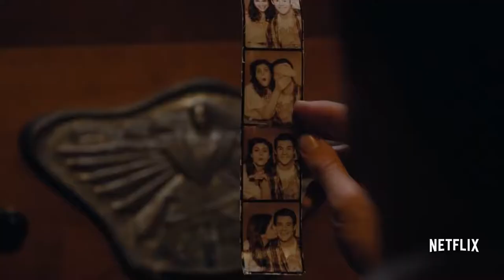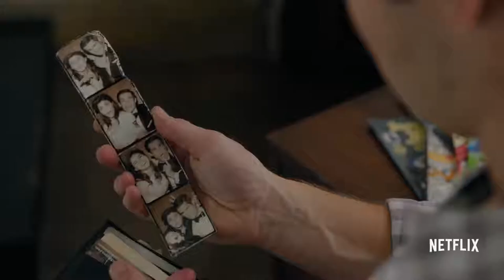Когда мы познакомились — Русский трейлер Озвучка, 2018